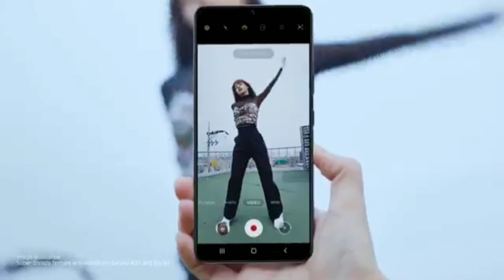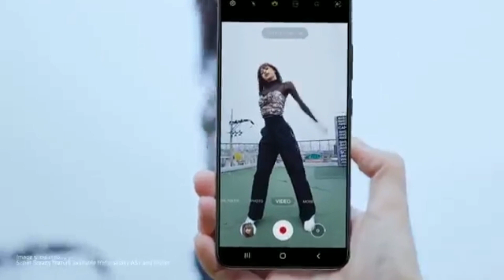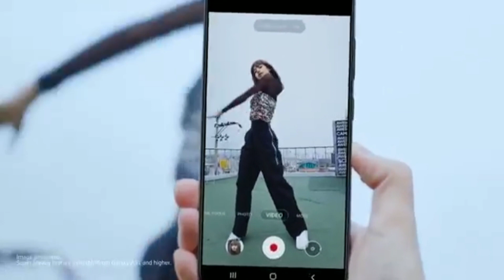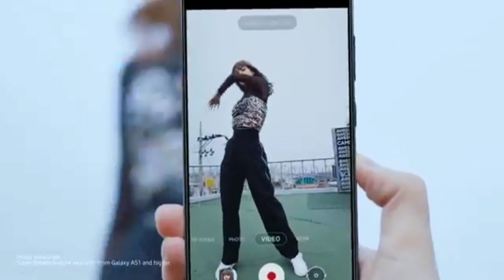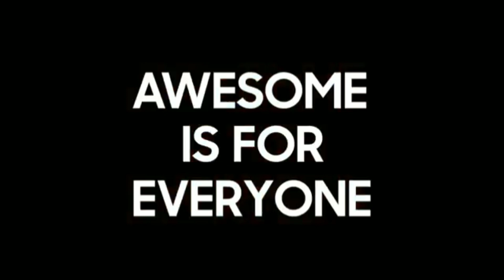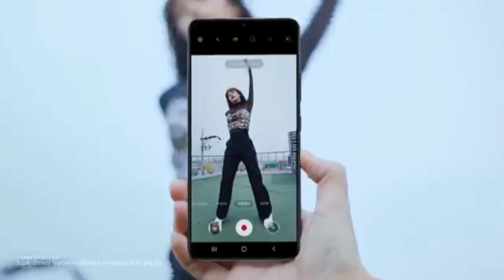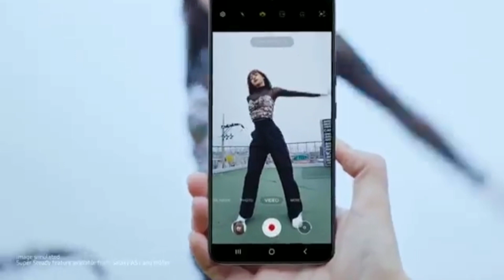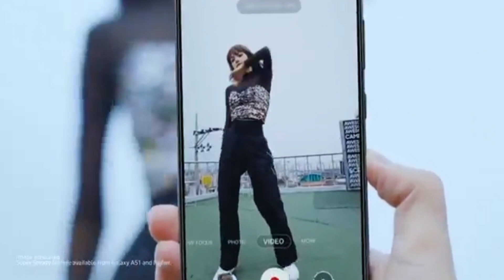Awesome Song - BLACKPINK [1 HOUR]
Currently my favorite song